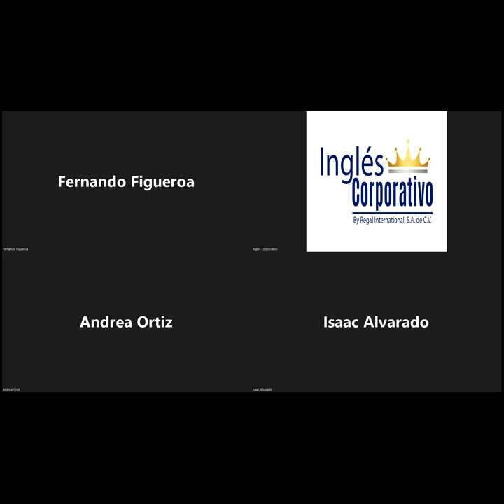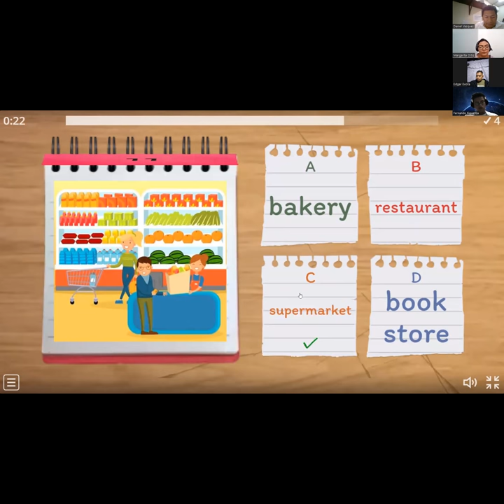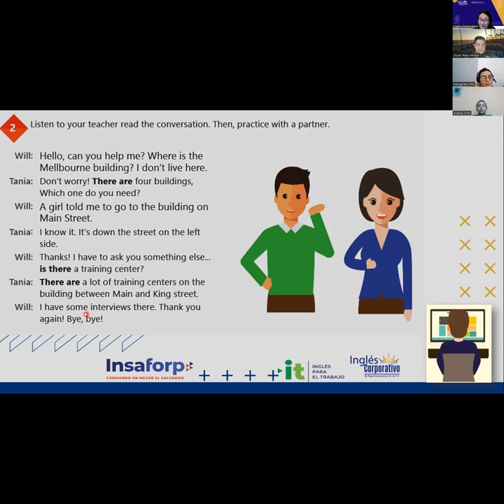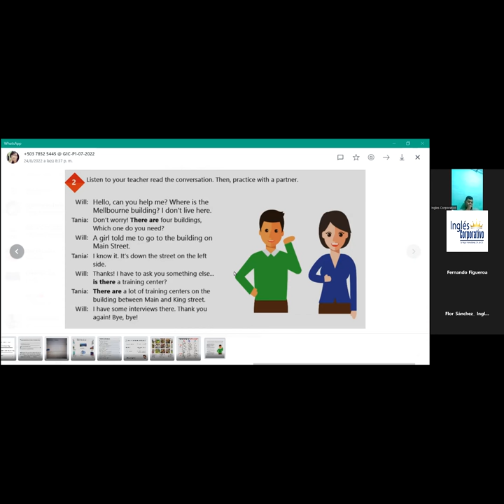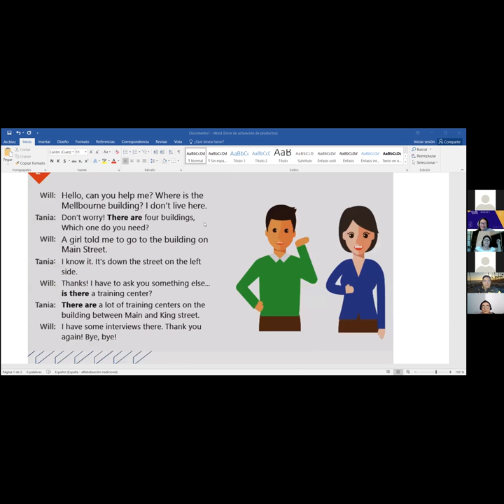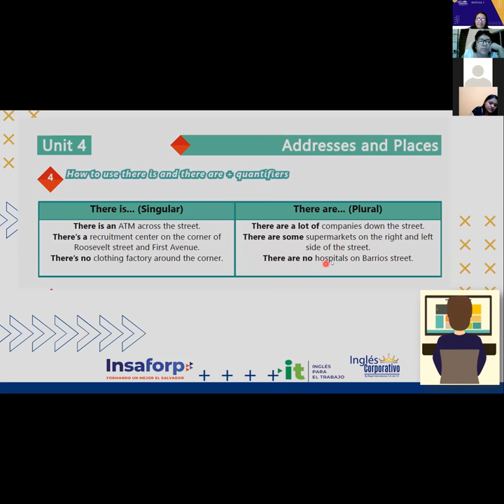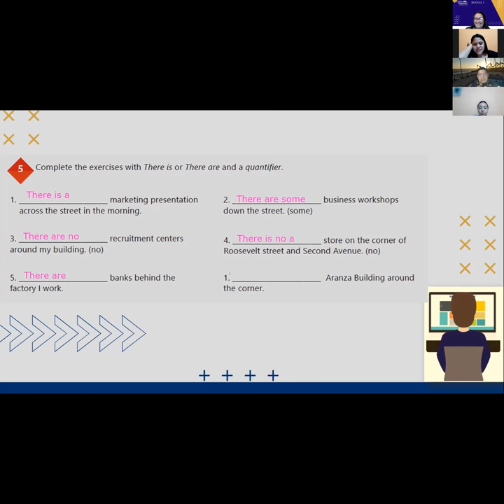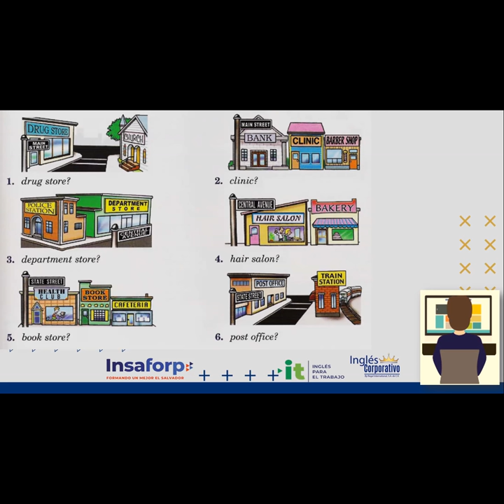Inglés Corporativo-24-08-2022-HOW TO USE THERE IS AND THERE ARE+QUANTIFIERS